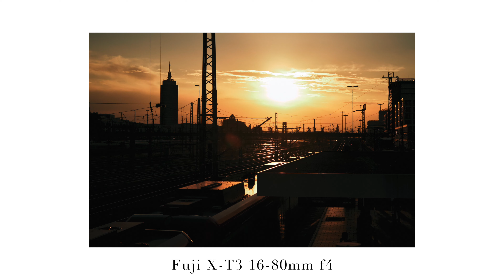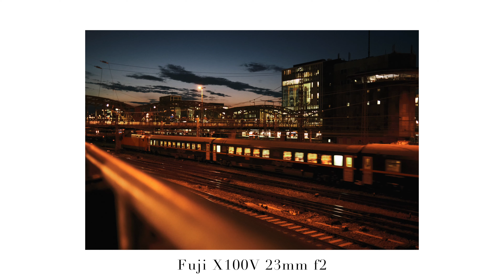Munich | Cinematic VLOG 4K filmed with Fujifilm X-T3 & X100V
Last week I went out shooting with a friend. So I decided to create a small VLOG of the photo trip in my home town.

Film information:
- Fujifilm X-T3
- Fujifilm X100V
- Fujifilm XF 16-80mm F4 R OIS WR
- Fujinon XF 23mm F1.4
- Handheld
- Classic Chrome
- shot in 60 fps -- slowed down to 24fps
- Colors edited in post

Music and SFX by Artlist